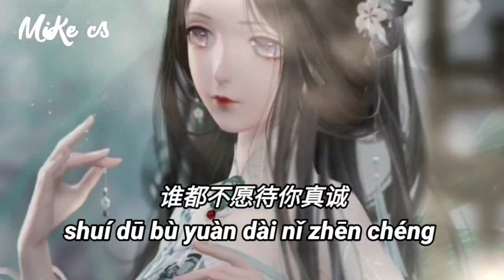李发发 - 无人陪你度余生 - li fa fa - wu ren pei ni du yu sheng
你说尽了情话
却没送过我一束花
如今失去了所有
是我深情的代价
先说爱的人却最先抽身
后动心的人却先丢了魂
错付了青春 我恨自己蠢
辜负真心的人 要吞千根针
我祝你 枕边尽是凉薄人
伤你一次比一次深
祝你和爱情有缘皆无分
没人陪你度余生
我祝你 遇人不及我半分
谁都不愿待你真诚
祝你错过了我遗憾终身
孤独至死无人问
没人陪你度余生
孤独至死无人问
没人陪你度余生
孤独至死无人问

nǐ shuō jìn liǎo qíng huà
què méi sòng guò wǒ yī shù huā
rú jīn shī qù liǎo suǒ yǒu
shì wǒ shēn qíng de dài jià

xiān shuō ài de rén què zuì xiān chōu shēn
hòu dòng xīn de rén què xiān diū liǎo hún
cuò fù liǎo qīng chūn   wǒ hèn zì jǐ chǔn
gū fù zhēn xīn de rén   yào tūn qiān gēn zhēn

wǒ zhù nǐ   zhěn biān jìn shì liáng báo rén
shāng nǐ yī cì bǐ yī cì shēn
zhù nǐ hé ài qíng yǒu yuán jiē wú fēn
méi rén péi nǐ dù yú shēng

wǒ zhù nǐ   yù rén bù jí wǒ bàn fēn
shuí dū bù yuàn dài nǐ zhēn chéng
zhù nǐ cuò guò liǎo wǒ yí hàn zhōng shēn
gū dú zhì sǐ wú rén wèn